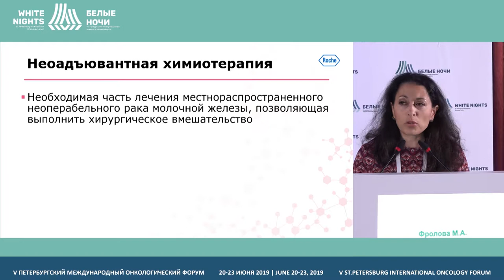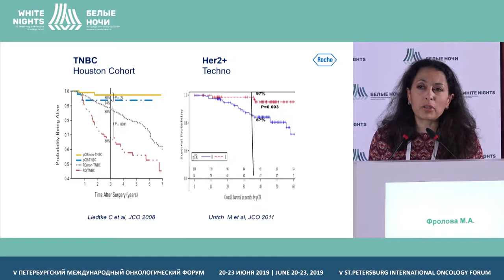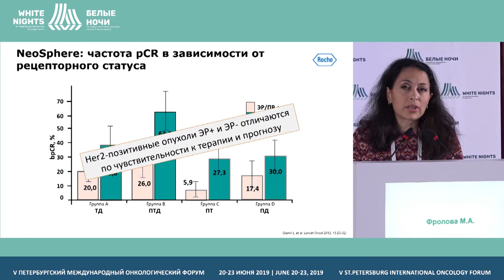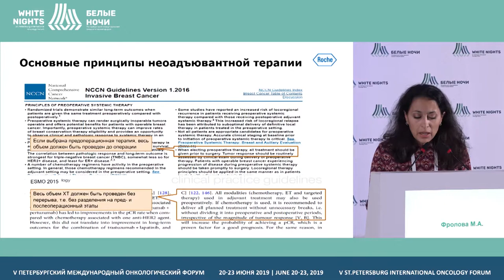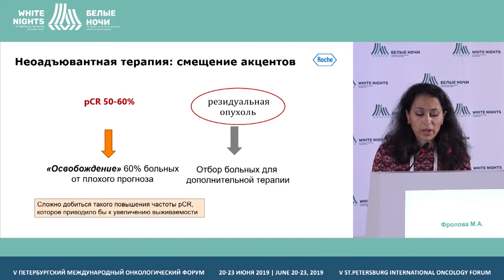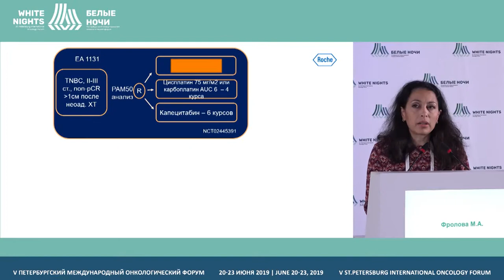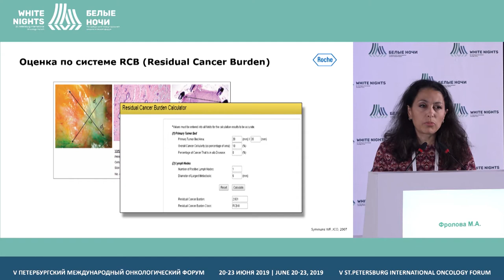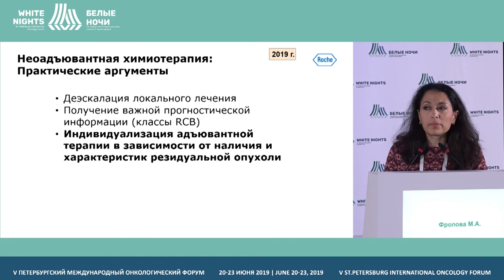Принципы неоадъювантной терапии рака молочной железы (Фролова М.А.) (ENG)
Фролова Мона Александровна, ФГБУ «НМИЦ онкологии им. Н.Н. Блохина» Минздрава России, Москва